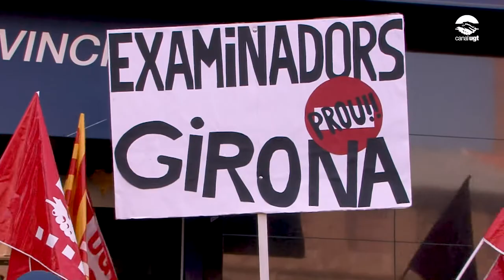Concentració dels examinadors de trànsit exigint cobrar el complement promès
Els examinadors i les examinadores de Trànsit s'han concentrat davant la Direcció Provincial de Trànsit de Barcelona (La Campana) per exigir a la DGT que faci efectiu el pagament del complement salarial específic a què es va comprometre amb els sindicats ara fa 10 anys, i que sí va aplicar a la majoria de col•lectius de la plantilla de la DGT, però no als examinadors i les examinadores.